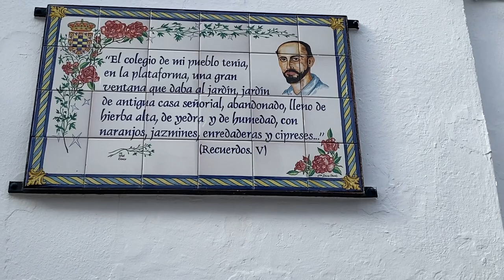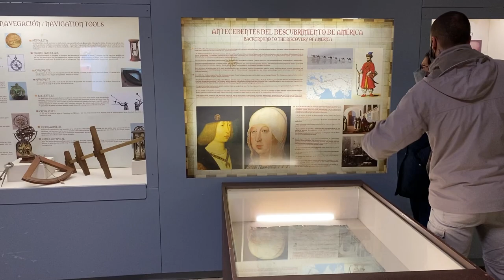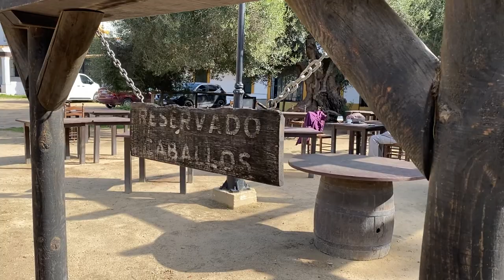ASMR│Vlog VIAJE en español │HUELVA en dos días Zzzz 🎧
😊 Aquí os dejo un vídeo con voz en off donde os cuento qué vimos en un par de días por Huelva: Islantilla, Isla Cristina, Matalascañas, El Rocío y Doñana...
𝙴𝚜𝚝𝚘𝚢 𝚊𝚚𝚞í 𝚙𝚊𝚛𝚊 𝚊𝚢𝚞𝚍𝚊𝚛𝚝𝚎 𝚊 𝚜𝚘ñ𝚊𝚛 𝚍𝚎𝚜𝚙𝚒𝚎𝚛𝚝𝚘 𝚍𝚎 𝚖𝚊𝚗𝚎𝚛𝚊 𝚜𝚘𝚜𝚝𝚎𝚗𝚒𝚋𝚕𝚎 ♻️
𝑪𝒍𝒂𝒖𝒅𝒊𝒂

🧘🏽𝚁𝚎𝚌𝚞𝚎𝚛𝚍𝚊 𝚚𝚞𝚎 𝚎𝚕 𝚏𝚒𝚗 𝚍𝚎  𝚎𝚜𝚝𝚘𝚜 𝚟í𝚍𝚎𝚘𝚜 𝚎𝚜 𝚌𝚛𝚎𝚊𝚛 𝚛𝚎𝚕𝚊𝚓𝚊𝚌𝚒ó𝚗, 𝚙𝚘𝚛 𝚕𝚘 𝚚𝚞𝚎 𝚎𝚜𝚝á𝚗 𝚑𝚎𝚌𝚑𝚘𝚜 𝚙𝚊𝚛𝚊 𝚜𝚎𝚛 𝚎𝚜𝚌𝚞𝚌𝚑𝚊𝚍𝚘𝚜 𝚎𝚗 𝚞𝚗 𝚜𝚒𝚝𝚒𝚘 𝚝𝚛𝚊𝚗𝚚𝚞𝚒𝚕𝚘 𝚢 𝚌𝚘𝚗 𝚊𝚞𝚛𝚒𝚌𝚞𝚕𝚊𝚛𝚎𝚜🎧

donde por €𝟯/𝗺𝗲𝘀 tienes: 1 𝒗í𝒅𝒆𝒐 𝒆𝒙𝒕𝒓𝒂 al mes *𝑺𝑰𝑵 𝑨𝑵𝑼𝑵𝑪𝑰𝑶𝑺, acceso un día antes a los vídeos, tomas falsas,acceso a versiones extendidas ,encuestas, los audios de los vídeos de Youtube...

🍄Un millón de gracias a Sara Roldán , María  y  Felipe Hanglin Lopez  por ser MIEMBROS del canal  . ¡Os estoy inmensamente agradecida! De corazón!✨🌰

De manera totalmente 𝙾𝙿𝙲𝙸𝙾𝙽𝙰𝙻 𝚢 𝚅𝙾𝙻𝚄𝙽𝚃𝙰𝚁𝙸𝙰,si os ha gustado tanto que os apetecería contribuir en ayudarme a crecer y a crear más contenido y con más variedad, os dejo el enlace para  𝒅𝒐𝒏𝒂𝒄𝒊𝒐𝒏𝒆𝒔 🖤🙏🙃